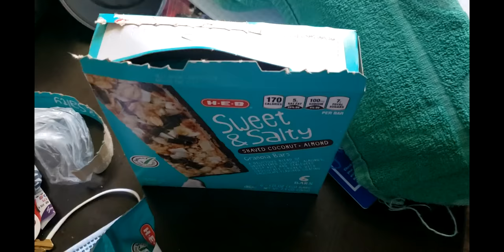February 1st - Corpus Christi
Tuesday (Utorak)